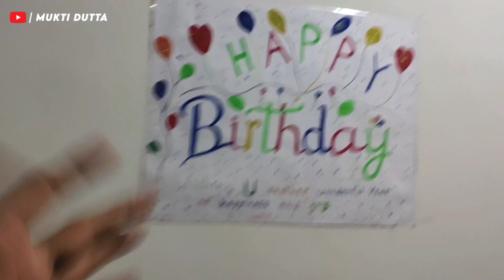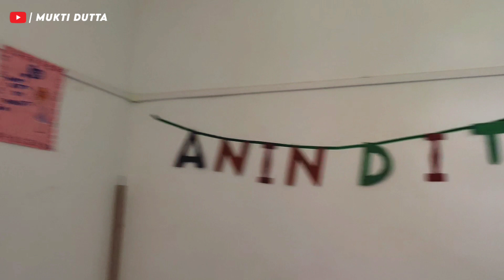Assam type house 2022 সম্পূৰ্ণ ঘৰটো চাওঁ আহক | Assam type house design | assamese home tour vlog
20 × 40 assam type house design
assam type house front grill design
house design assam type
assam
osman village style
27×28 house plan
top 1 home
sweet home 3d
30×46 house design
assamese vlog
assamese vlogger
অসম আৰ্হিৰ ঘৰ
asomiya home tour
assamese viral video
amar axom
rikuparna saikia home tour
mukti dutta home tour
my home tour
my home tour assam
my home tour assamese
assam home tour
assamese serial
mayurponkhi
beharbari outpost
baraxun